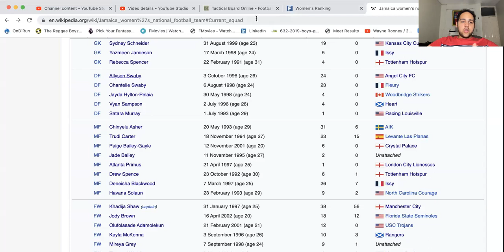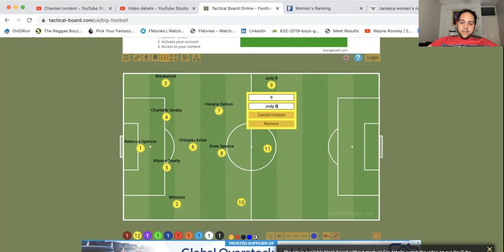Jamaica vs Paraguay | Match Preview | Friendly International